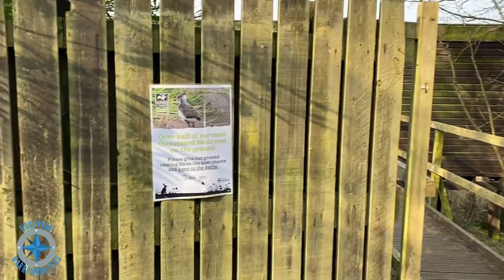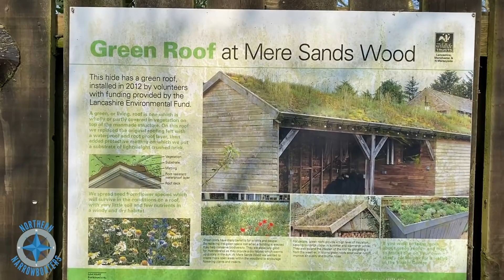NARROWBOAT Life | #13 Strange Noises In The Night On The CANAL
Welcome to our new VLOG on here! Vlog 13!

This week we take you on a little jaunt to Mere Sands Wood Nature Reserve in Rufford. It's set amongst peaceful, agricultural landscape and is a true wildlife haven. It is full of wildfowl, waders, wild flowers set amongst lakes and woodland. We went the week before but returned to see the other side.

We also are busy preparing for leaving the marina this week. We don't know when or where we are off to but we are definitely leaving and can't wait to take you with us.

Live a life you do not need a holiday from.

Helen , Tony and Captain Bruce